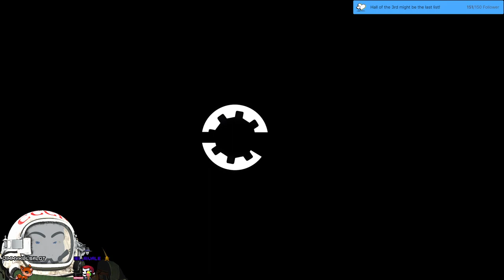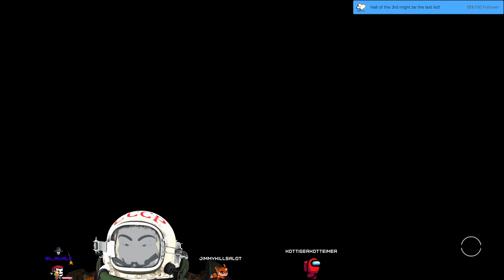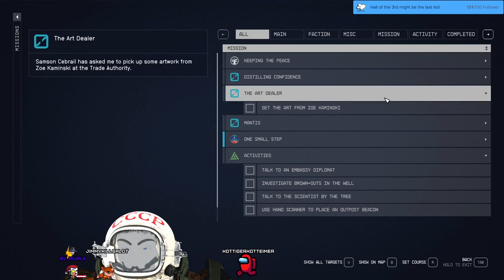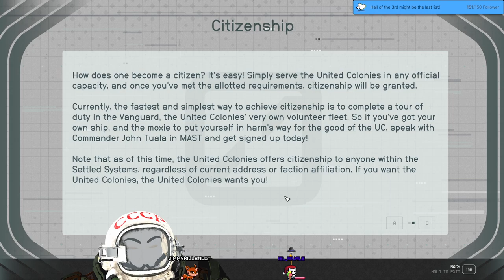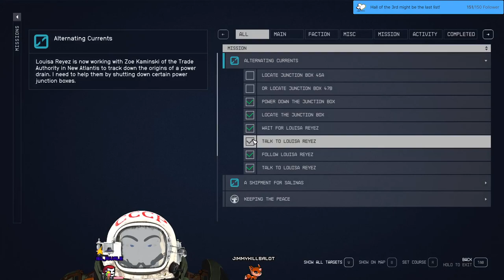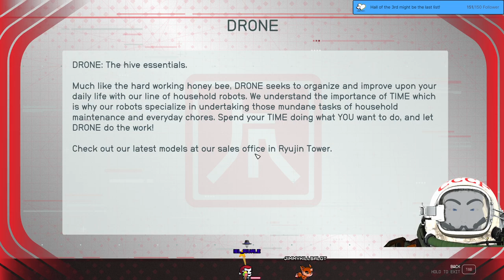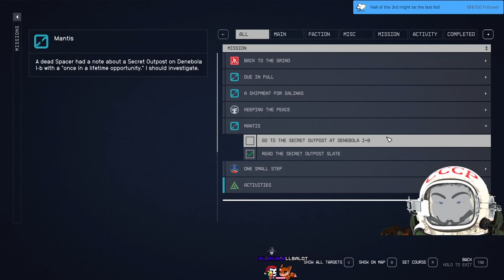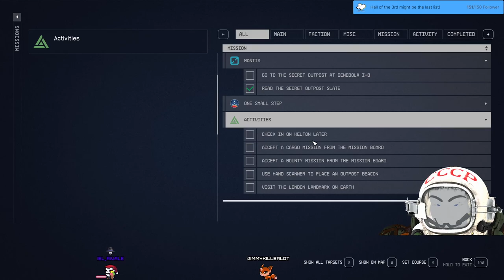Stream 192 [1️⃣Playthrough🙈BLIND] 🚀STARFIELD! Too much Loot, not enough space✨3D V-Tuber [Eng/Ger]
🚨GAMEPLAY WITH NEW ASSET+VOICECHANGER!🚨